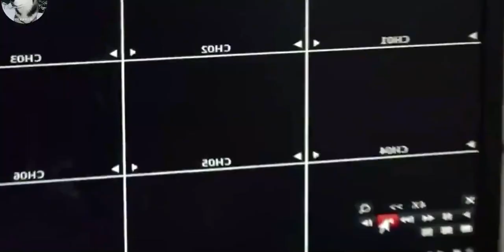Pets & Animals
animal adoption near me#animal control#Animal channel
animal control